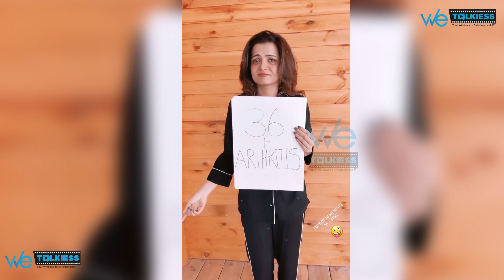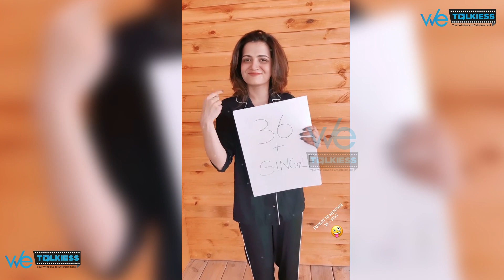36 வயசுலயும் நான் Sexy தான் மனம் திறந்த DD - யின் Emotional Talk | Live Video | Wetalkies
36 வயசுலயும் நான் Sexy தான் மனம் திறந்த DD - யின் Emotional Talk | Live Video | Wetalkies